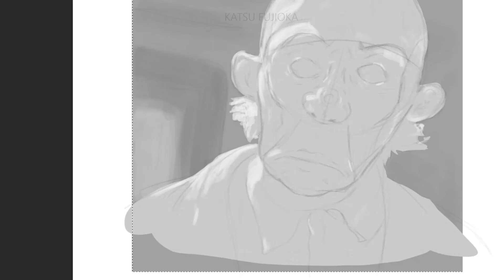JN1521 - Speedpaint/Katsu Fujioka/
July 2021
Scene from "The Dark Knight"